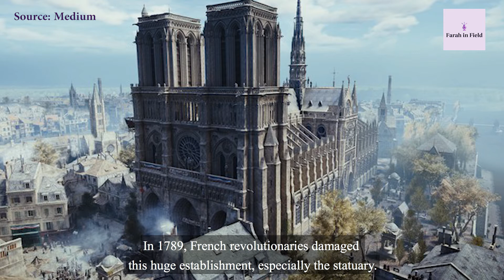The Notre-Dame Cathedral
Welcome to the Notre-Dame Cathedral in France's Paris!